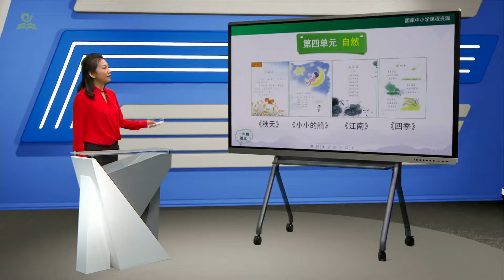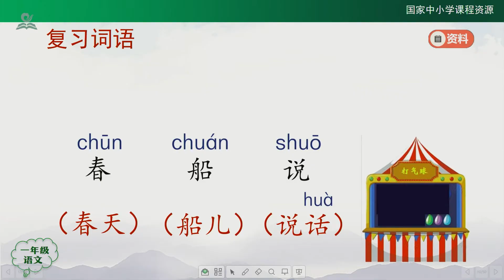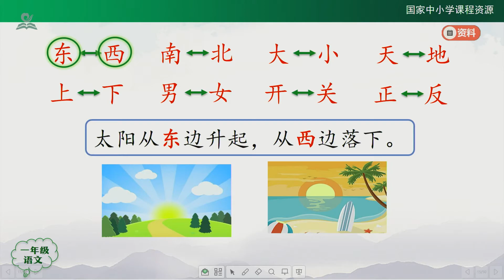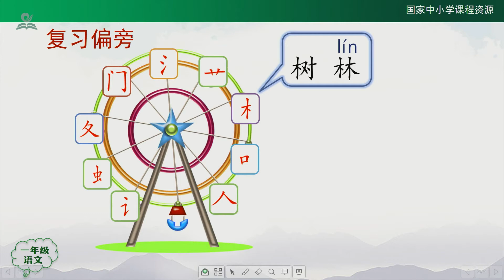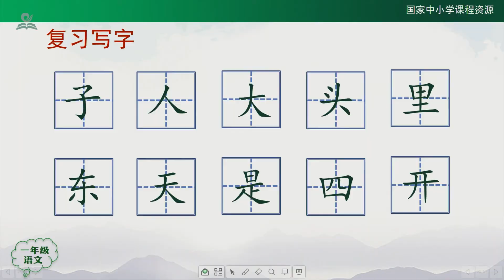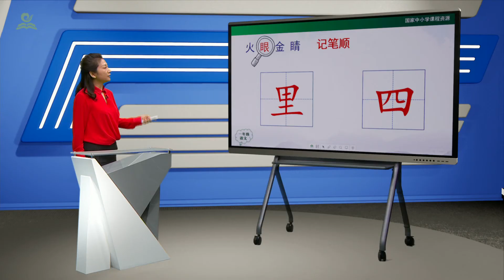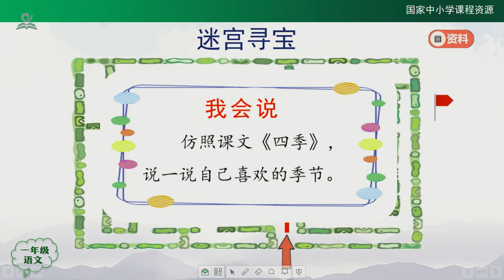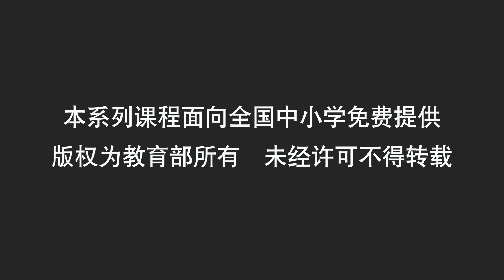05《小学一年级上语文第四单元》11·第四单元复习课